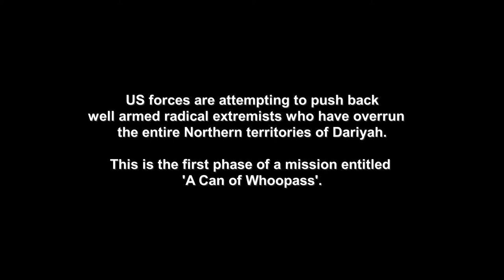A Can Of Whoopass Part 1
Please click the Like button - if you enjoyed this video - it only takes a second!

Over 17,000 hours - I still have lots to learn about Arma 3. I've been gaming and creating content for games since 1987. I'm a computer engineer with a creative background. I still play lots of other fps games - but as you can see I'm an Arma -holic - so to speak. (no reference to the community site by the same name).